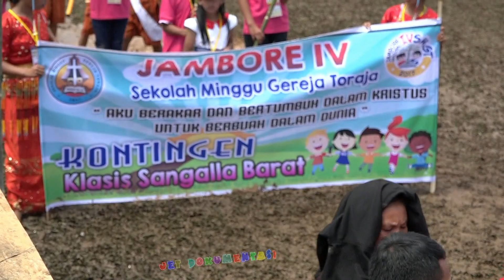PARADE PESERTA JAMBORE NASIONAL IV SMGT 2017 (part 2)